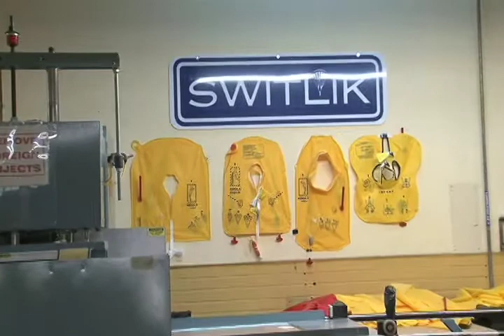Acting Governor Guadagno Finishes 100 Business Tour With Trenton Manufacturer